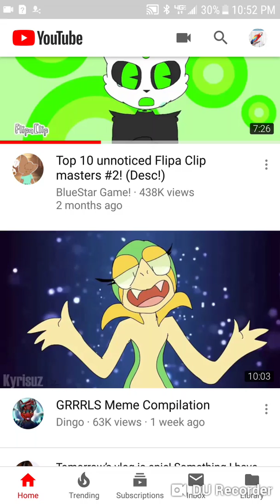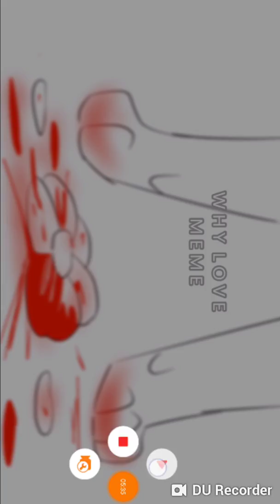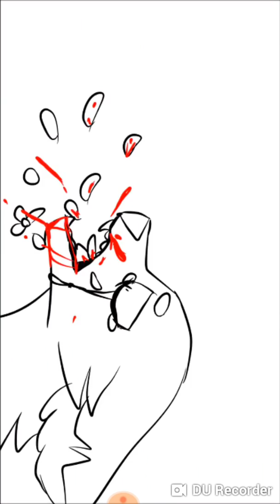TOP 10 WHY LOVE ME (meme)